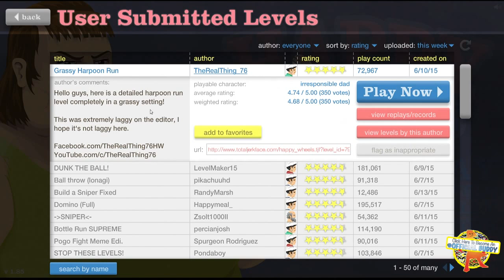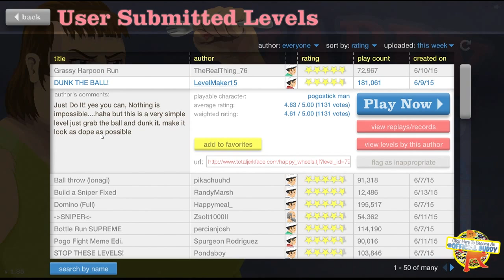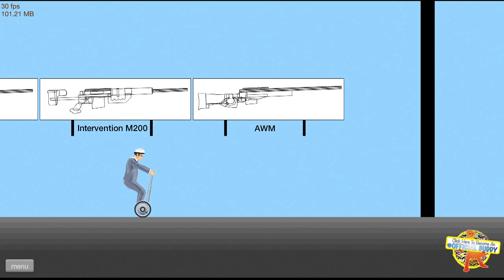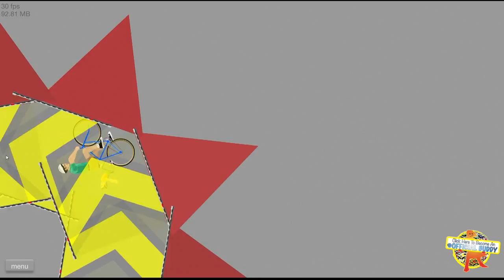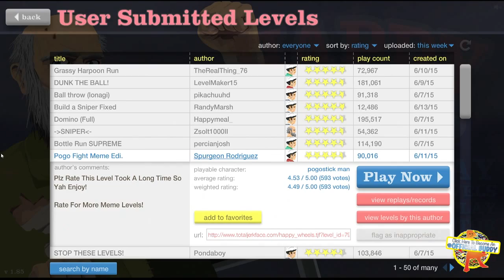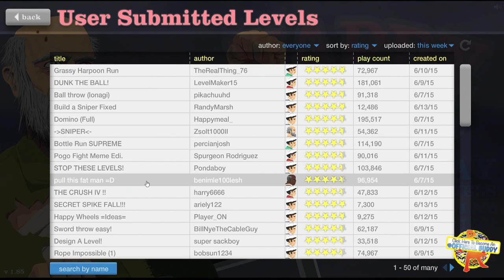Ketchup Please--Happy Wheels Gameplay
At this BBQ Bad & Billy do some yoga & steal some ketchup.